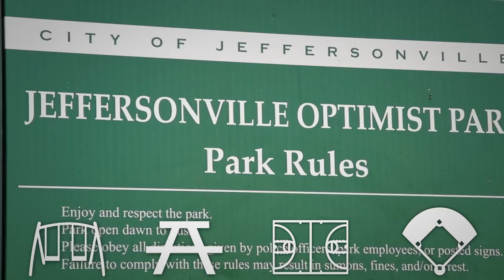Optimist Park - Jeffersonville, Indiana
Optimist Park is located at 61 Louise Street in Jeffersonville and sits adjacent to the Jeffersonville Optimist Clubhouse. Although the property is owned by the Optimist Club for clubhouse rental information) through a partnership with club members, the Parks Department maintains the Park and its features. The Parks amenities include: Playground, 3.5 Acres, Shelter with picnic tables (60 person capacity), Grill, Full court basketball, Spray Water Feature, Baseball backstop and practice field.